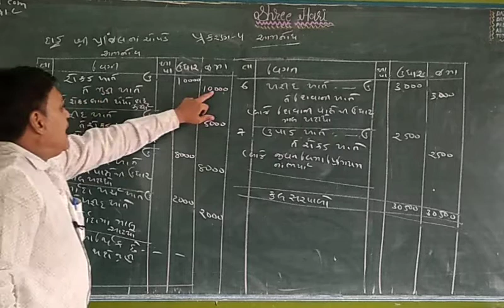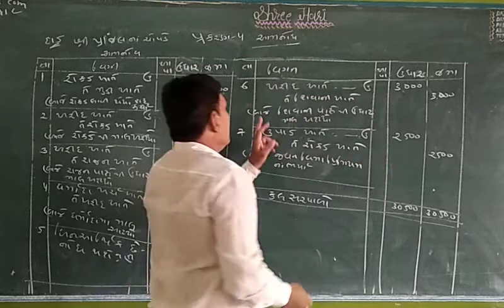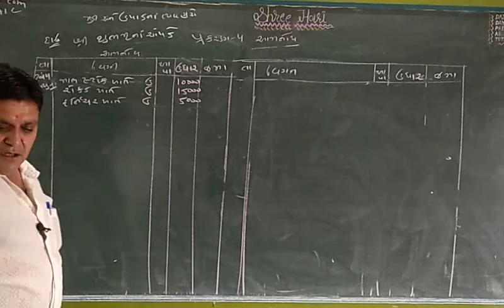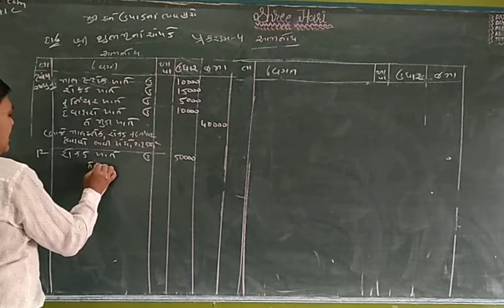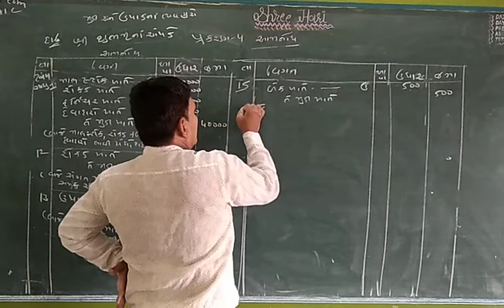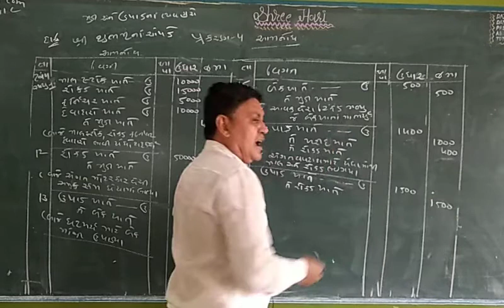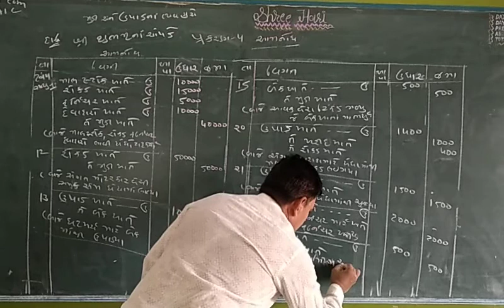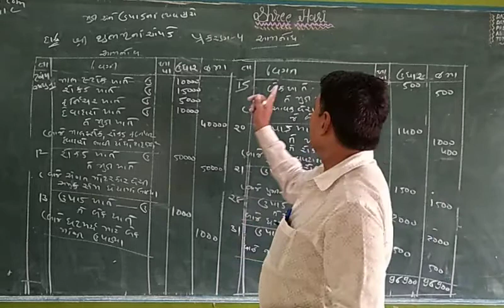STD 11 Account Commerce ch 4 Aamanodh Part 2